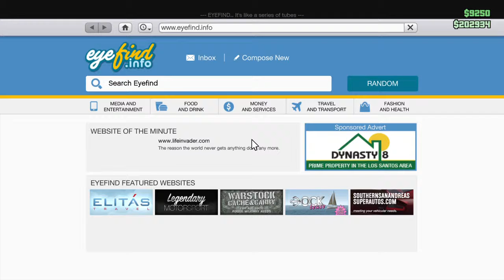Gta 5 deathmatch